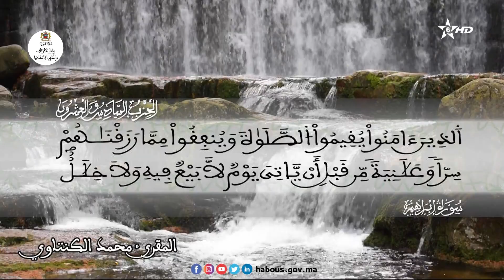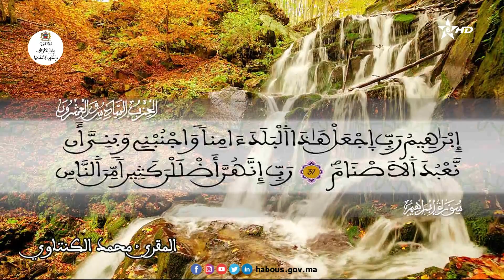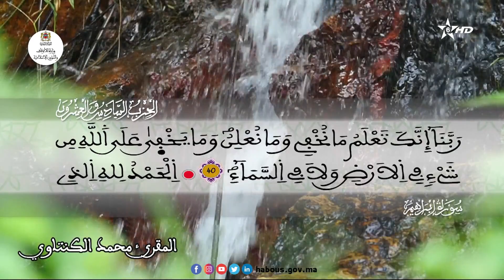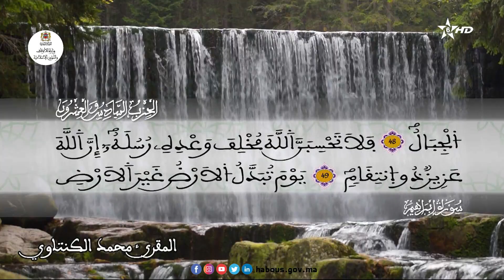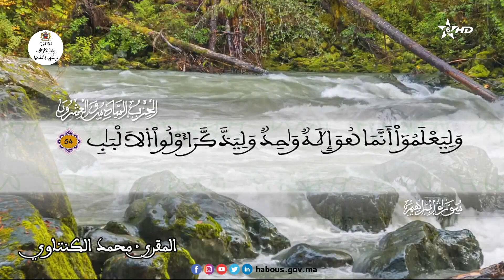الحزب 26 القارئ محمد الكنتاوي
أفمن يعلم أنما أنزل إليك من ربك الحق كمن هو أعمى
سورة الرعد الآية 16 إلى سورة إبراهيم الآية 54